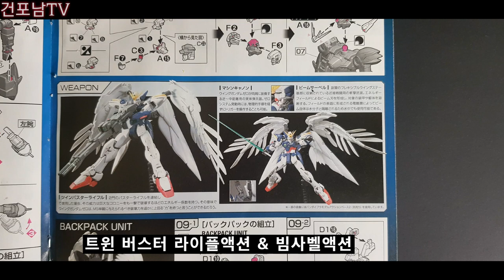[RG1:144] 윙건담제로EW 메뉴얼 포즈 전시포즈 초보자도 쉽고 멋지게 따라하기 WING GUNDAM ZERO EW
안녕하세요 충북 청주에 거주하고 있는 유튜브 초보 건포남tv건포남입니다.